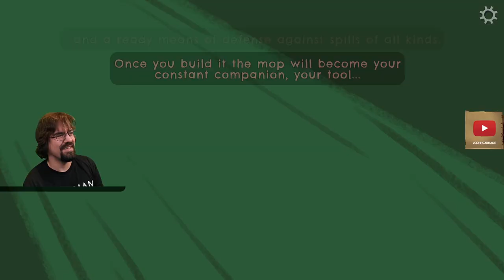CohhCarnage Plays Return To Monkey Island (Key Provided By Devolver Digital) - Episode 4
Cohh checks out Return To Monkey Island (Key Provided By Devolver Digital) to see what it has to offer.